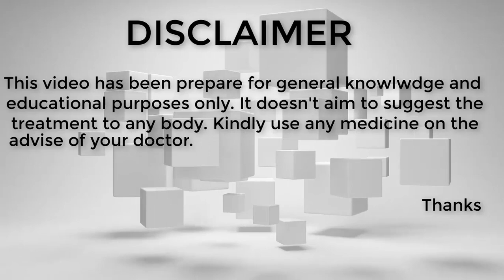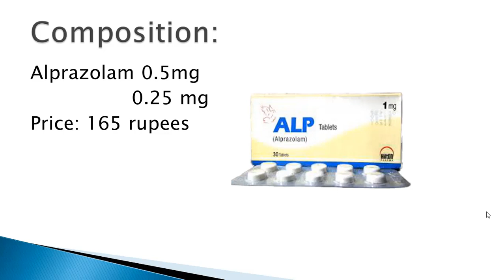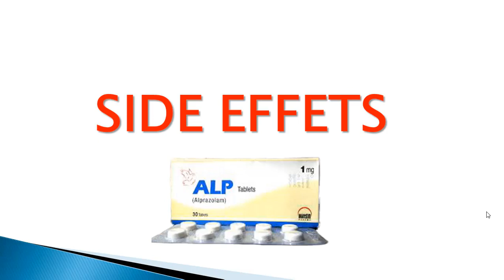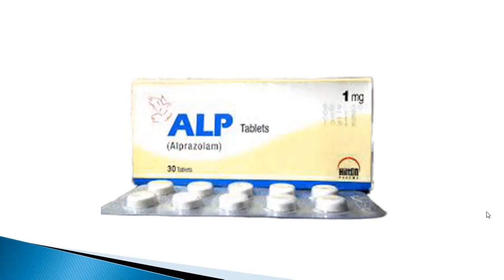Alprazolam tablets ip 0.5 mg uses in hindi/urdu | Alp alprazolam tablet |Aprazolam tablet uses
ALP (alprazolam) tablets are used for anxiety, depression and insomnia. These tablets contains alprazolam 0.5mg and 0.25mg. ALP tablets acts on brain and nerves and produces satisfaction.